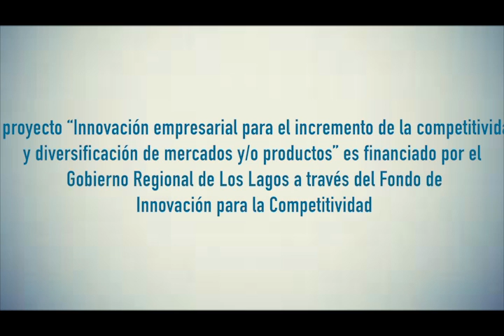Bagasur / Capsula Eurochile